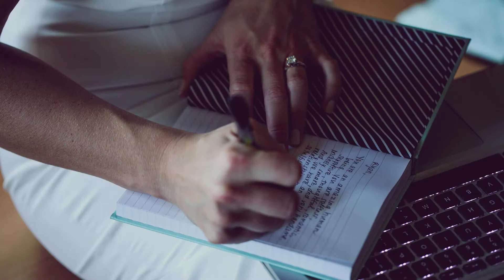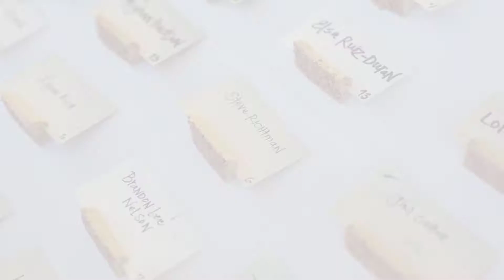Alex Ryan 1080p